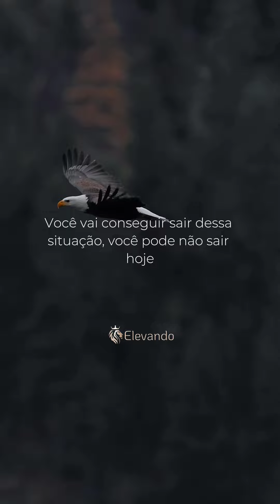Fica firme, não se desespere 🙏🏻